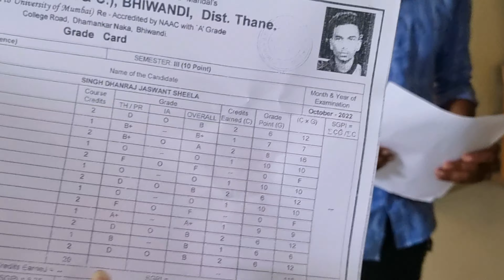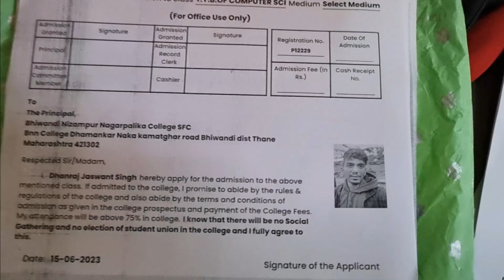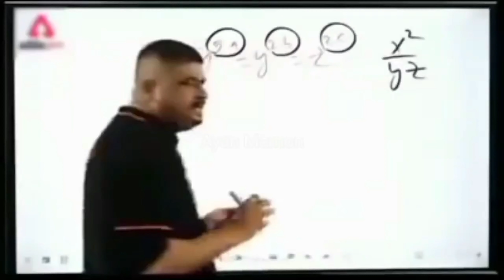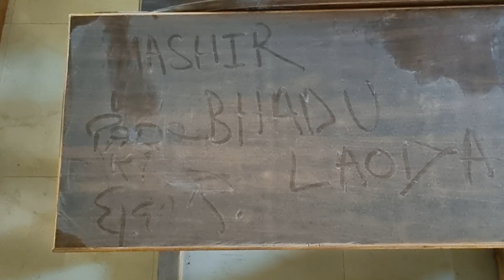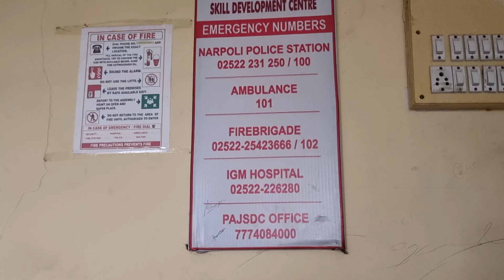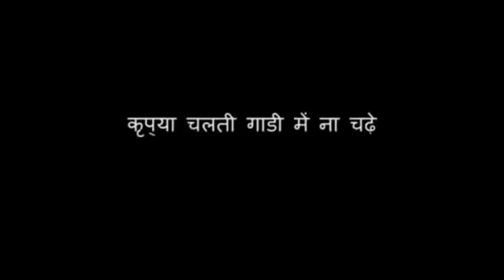Chalo verification karne College 🏫😃 |@shuklaaadarsh_vlogs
In this Vlog I went to the college and meet with some friends😊

So do Like 👍